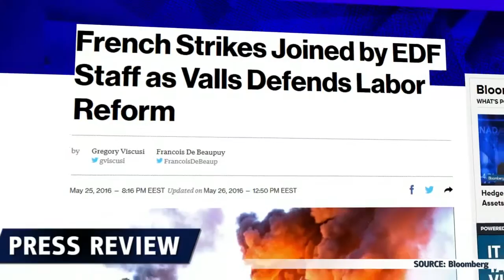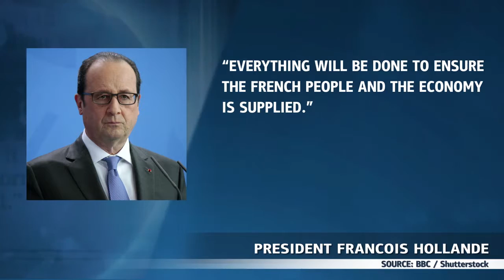GreveS francesas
As greves na França ganham força e paralisam o setor de energia